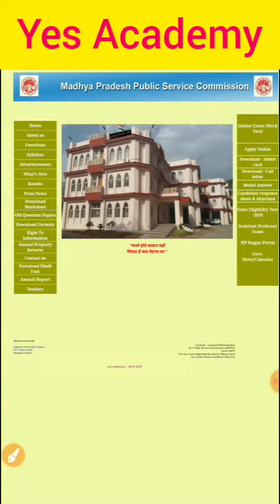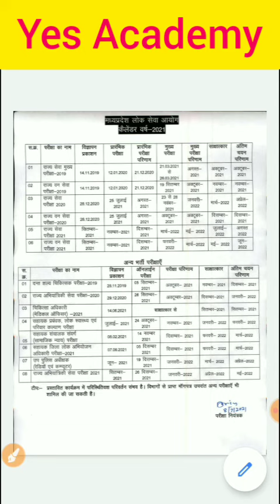MPPSC Calendar 2021: MPPSC | MPPSC New Calendar 2021-22 Release | Yes Academy